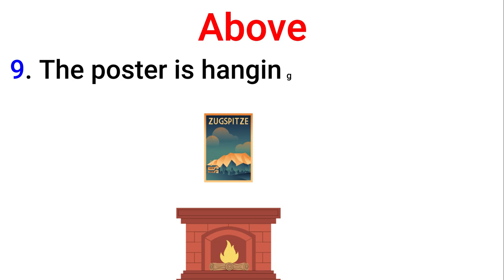Above Sentence | Preposition Above Sentence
above sentence example
above example sentence
preposition over sentence
above sentence for class 1
above board idiom sentence
sentence using above
sentence for above
above sentence
simple sentence using above
sentences using preposition above
over in a sentence preposition
above in sentence examples
preposition sentence above
10 sentences using above
preposition above examples sentences
over and above idiom sentence
above word sentence
above and beyond phrases
above sentence for class 5
sentence with over preposition
above preposition sentence examples
over and above sentence example
above all idiom sentence
above sentence for class 3
above sentence in english
above sentence for class 2
above board idiom meaning and sentence
sentence with preposition above
above sentence preposition